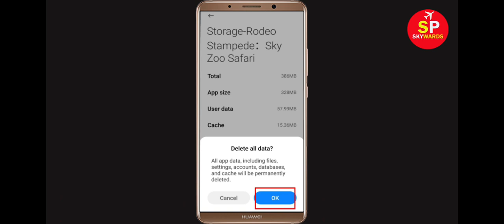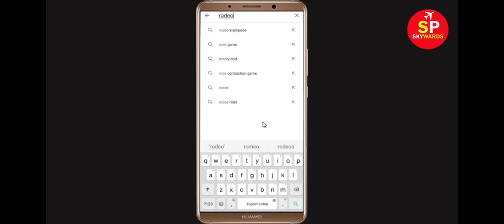How to Fix Rodeo Stampede App Not Working / Not Opening Problem in Android & Ios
In this video Tutorial, i will show you How to Fix Rodeo Stampede App Not Working Problem in Android & Ios Mobile | Rodeo Stampede Mobile App Not Opening Problem Solved in Android & ios mobile phone. If you are facing same problem in your mobile then it will help you to get rid of this problem.
The procedure to fix Rodeo Stampede this is generally always the same:-

A).First, go to Settings on your Rodeo Stampede.

After That Restart Phone and login to Rodeo Stampede App...